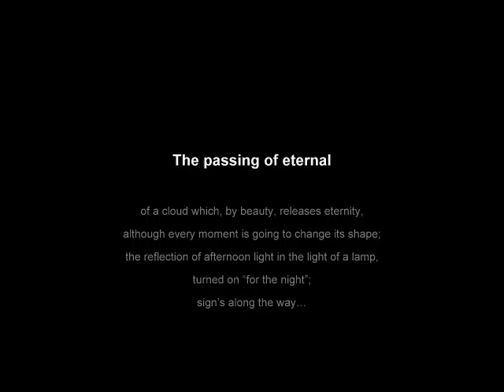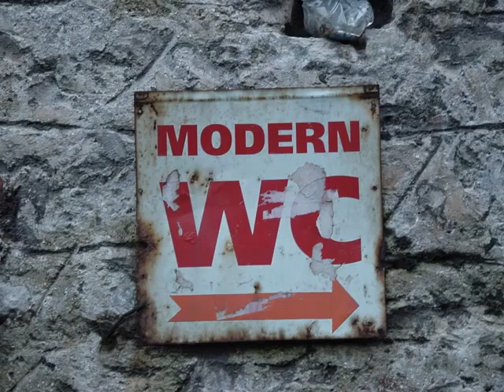1 The passing of eternal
The passing of eternal

of a cloud which, by beauty, releases eternity, although every moment is going to change its shape; the reflection of afternoon light in the light of a lamp, turned on for a night, signs along the road

First part of my photo exhibition